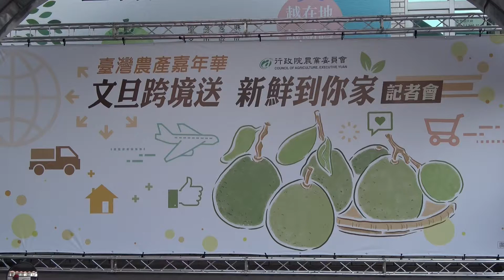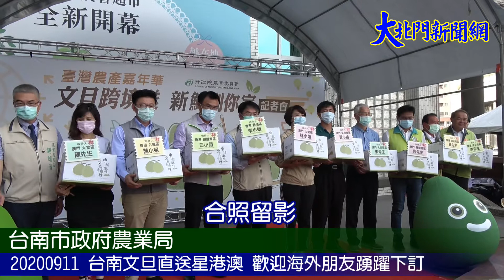20200911 台南文旦直送星港澳 黃偉哲歡迎海外朋友踴躍下訂享受台南好柚—大北門新聞網